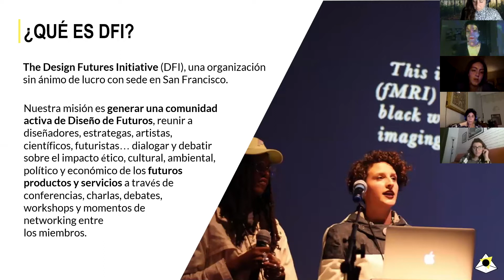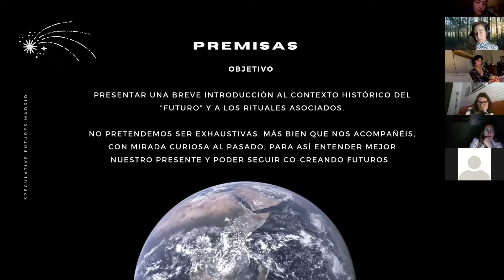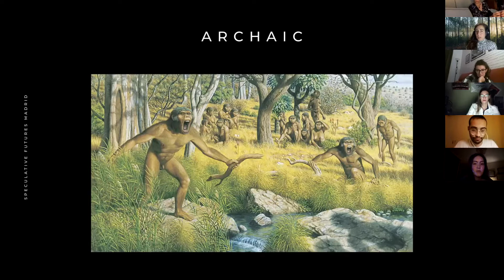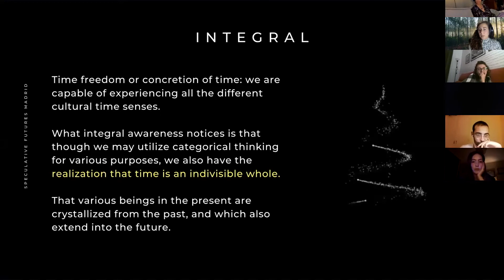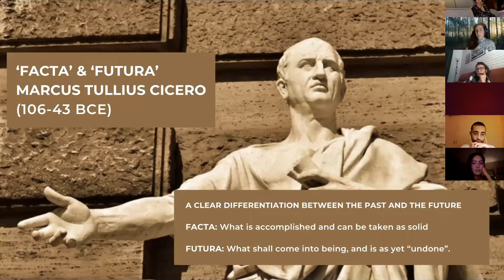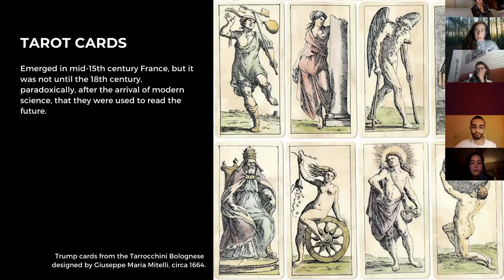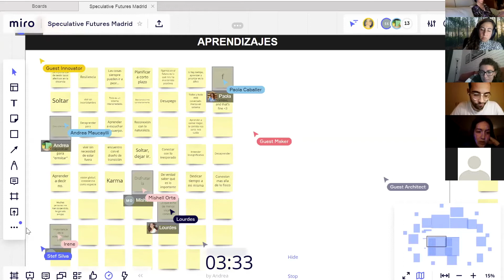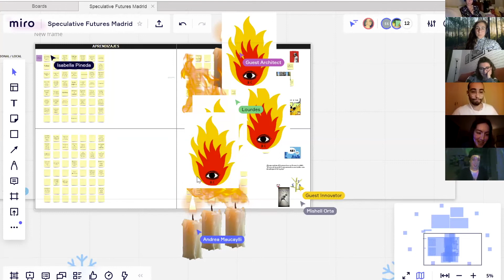Rituales para el solsticio de invierno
¿Cuál es el origen del futuro?  ¿Qué sabemos de nuestra consciencia del tiempo? ¿Cómo es la historia del deseo del ser humano de predecir el futuro?

El concepto de “El Futuro” no apareció de la nada, muchas de sus interpretaciones actuales reflejan que ya existía en las antiguas civilizaciones, mucho antes de que los campos modernos de la física, la historia, la filosofía, la futurología, la ciencia ficción y otros múltiples modos de pensamiento humano enfocado en el futuro emergieron.
¿Por qué el 21 de Diciembre? Porque a las 5:48 am arranca la estación más fría del año y es un momento significativo en el imaginario de futuro para varias culturas. Una dinámica en Miro y un ritual para dar la entrada al 2021 con buenas energías :)